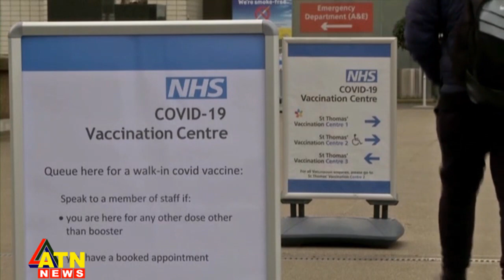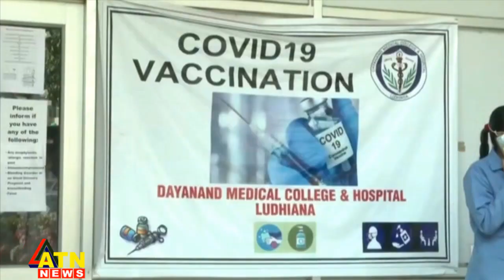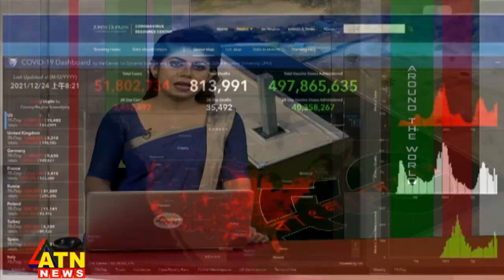আন্তর্জাতিক সংবাদ | Around the World | ATN News | December 26, 2021